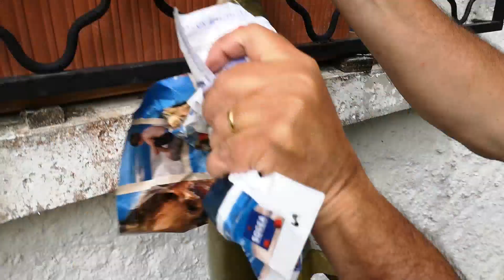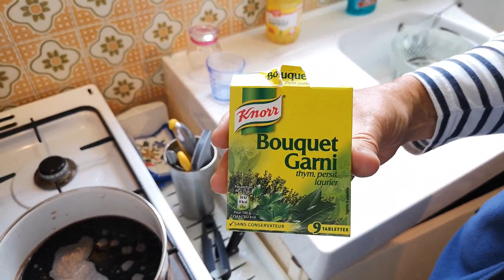Comment vider une anguille, et la cuisiner :-)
Vous avez pêché une anguille?
Vous vous demandez comment la vider?
Voici comment enlever la peau et les viscères:

Outil utilisé:
Un crochet suspendu, des pinces, un couteau bien aiguisé et du papier journal.

Recette précise de la Matelote d'anguilles au vin rouge

Est-ce que vous pouvez soutenir mon travail en laissant de temps en temps une publicité vidéo skippable s'écouler entièrement sur la chaîne, s'il vous plaît?
Merci à tous ceux qui m'aident d'une manière ou d'une autre.

Recevoir par mail toutes les prochaines vidéos de la chaîne YouTube « Solutions & Débrouille »

Olivier (Montpellier)